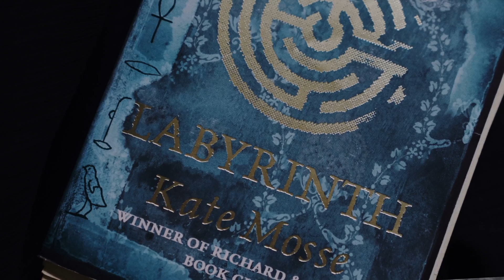Kate Mosse: Labyrinth live Trailer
Kate Mosse comes to Gulbenkian Fri 28 Mar, 2025!